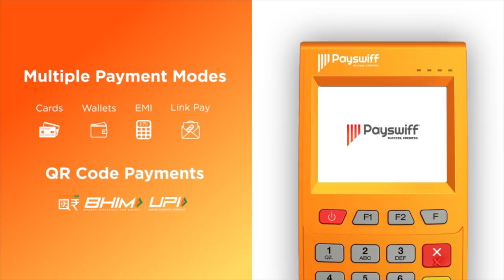விஜய் கூட மோடி ஆதரவாளர்தான் - D.S. பாண்டியராஜன் தடாலடி | ஆதனின் அரசியல் மேடை | Episode 111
விஜய் ஒரு நாள் மோடி ஆதரவாளராக மாறுவார் - D.S. பாண்டியராஜ் | ஆதனின் அரசியல் மேடை | Episode 111